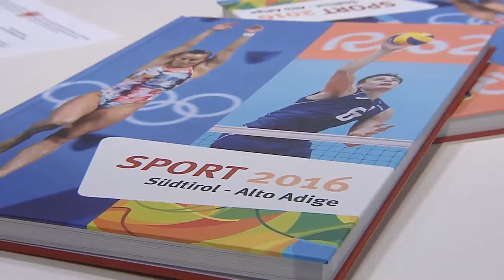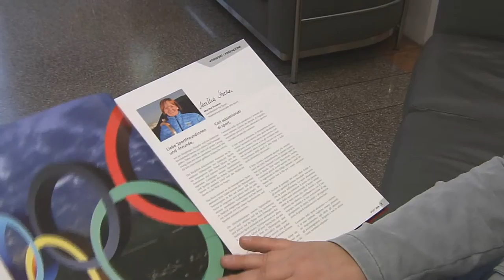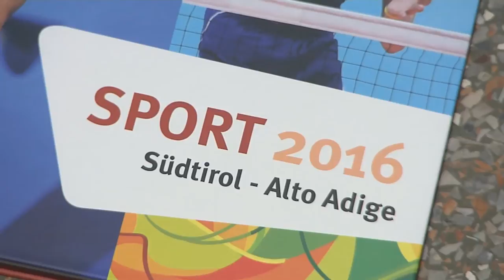Annuario dello Sport 2016: Cagnotto e Giannelli protagonisti